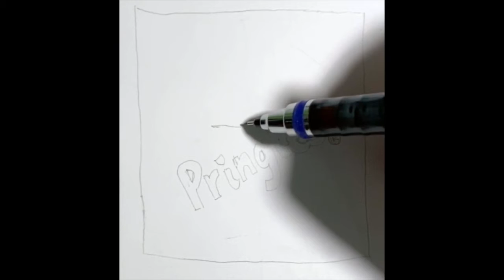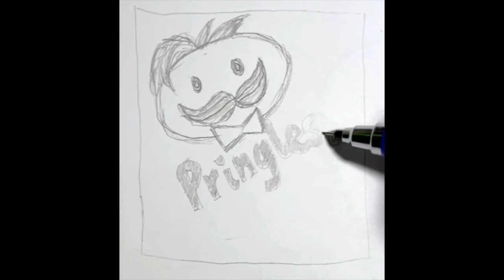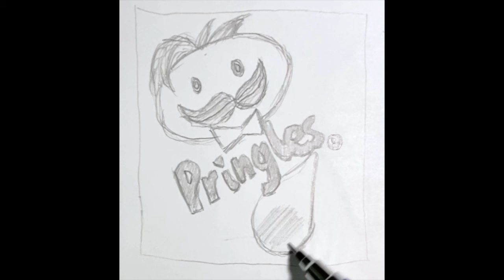Pringles Logo | Sketch by Mark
Pencil sketch of the Pringles Logo.

Pringles is an American brand of potato and wheat-based stackable snack chips. It is owned by Kellogg's.